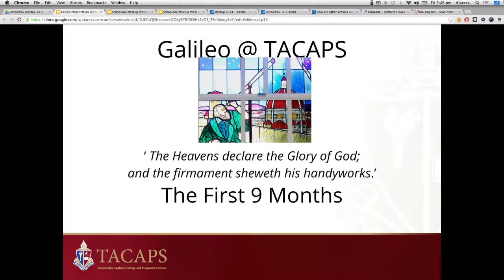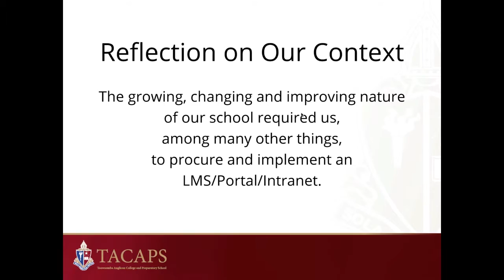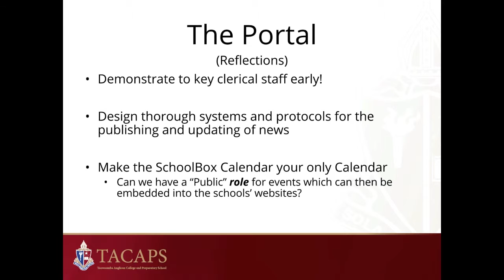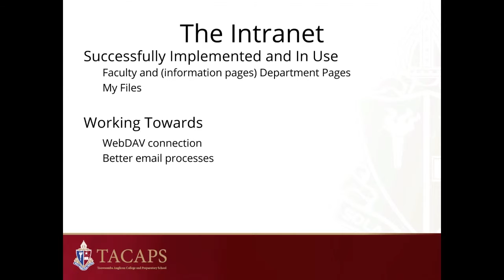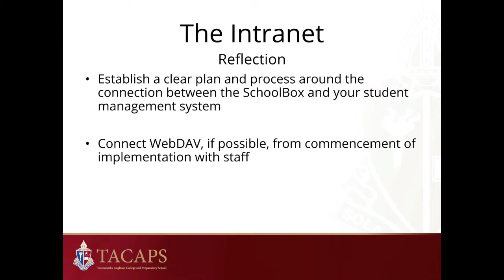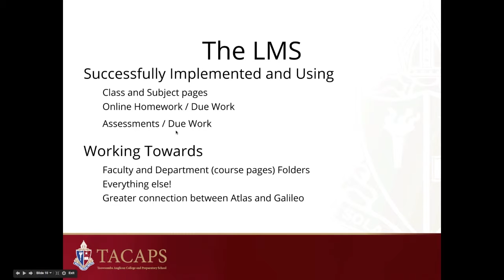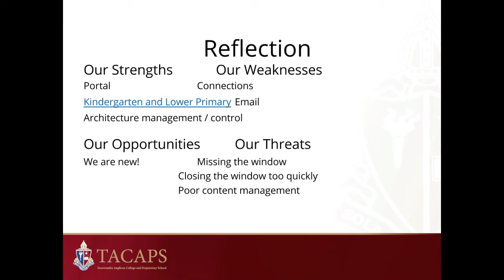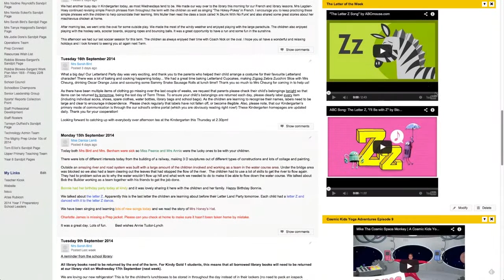Toowoomba Anglican College - Schoolbox presentation